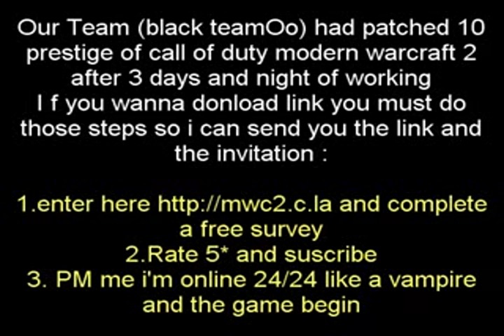new MW2 10TH PRESTIGE HACK patched by our team on 6 ...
Download Link: Tags:Experience Wlkthrough Gametrailers posted a Xbox 360 Dashboard Wlkthrough Hacking GamrTag Suspened PayPal Fre...